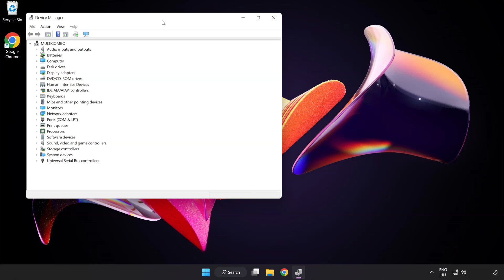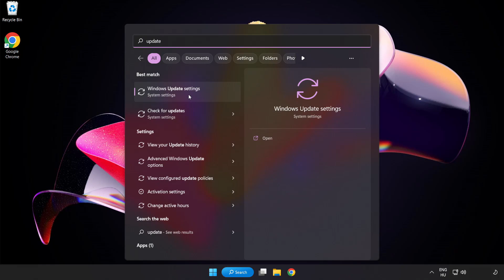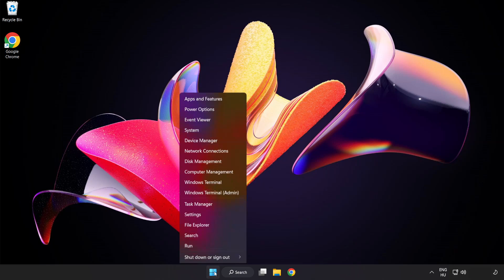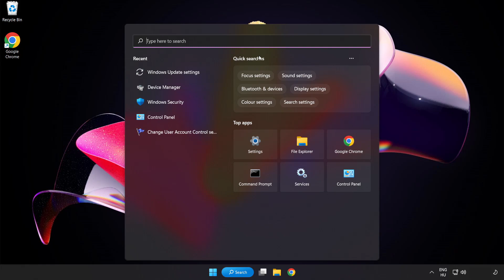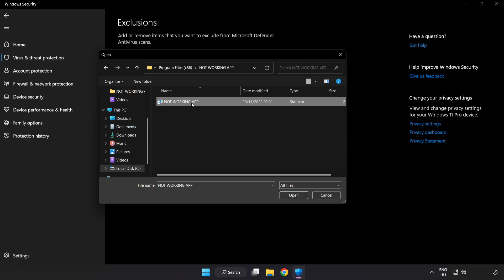How to FIX Yuzu Emulator Crashing / Not Launching!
I'm going to show How to FIX Yuzu Emulator Crashing / Not Launching!